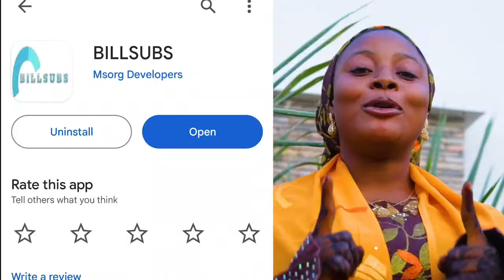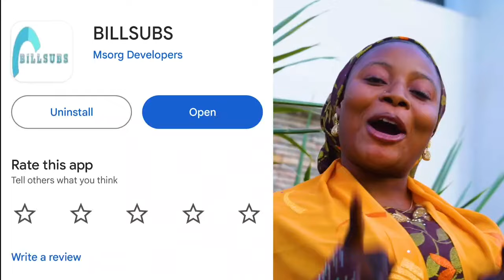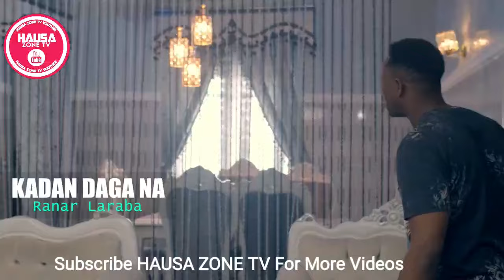Amna Season 1 Episode 1 Hausa Film Movies 2024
Title: **AMNA: A Tale of Love and Destiny**

Description:
Join us on a captivating journey through "AMNA," a heartwarming story of love and destiny set against the rich cultural backdrop of Hausa tradition. Witness the intertwined destinies of Amna and her beloved as they navigate through trials, tribulations, and the enduring power of love.

Tune in to **Hausa Zone TV** for an unforgettable cinematic experience that celebrates love, tradition, and the essence of African storytelling. Don't miss "AMNA," where love knows no boundaries and destiny weaves its intricate tapestry.